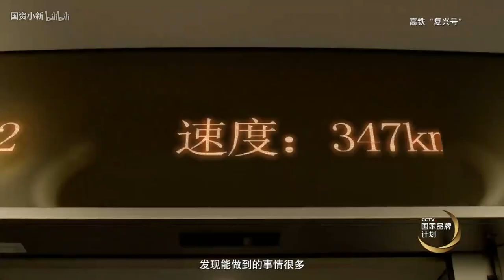运营里程占全球三分之二！中国高铁复兴号央视60秒广告